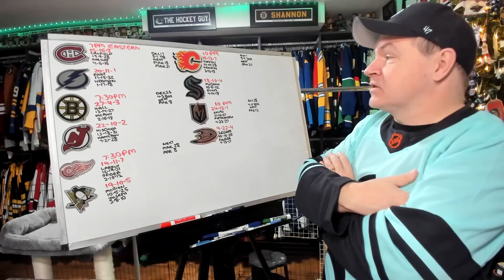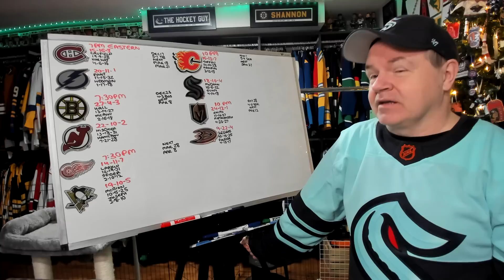Previewing December 28th NHL Games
Hey all and here is another preview.

Abbotsford, BC
V2S 8P1

In the USA:
Shannon Skanes
1125 Fir Avenue
Suite 119